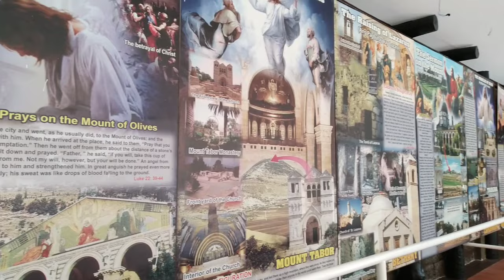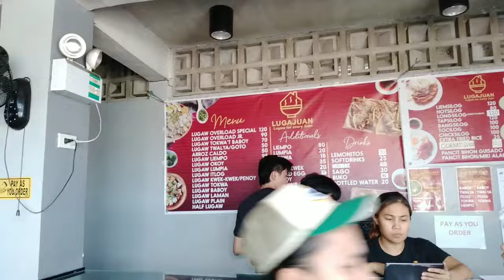1st YAYA RiDe ngaun Taon 2024 | Marilao Bulacan | Bocaue Bulacan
Tara Rides tayo ngaun taon 2024, relax and chill Ride lang tyo